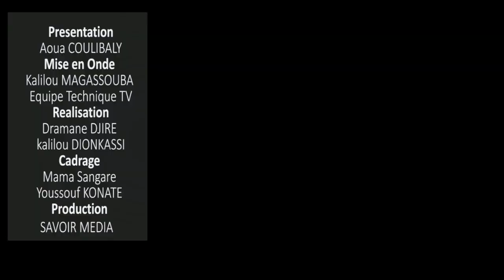journal le gouvernement du mali vient de signer une convention d'un cout de plus de 34milliiard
journal le gouvernement du mali vient de signer une convention d'un cout de plus de 34milliiard de FCFA avec ZEHAO groupe mali dans le cadre du développement SAVOIR TV est la chaine qui vous assure le plein de divertissement et de détente.
SAVOIR TV est la meilleure chaîne malienne Avec une équipe dynamique et compétentes ; nous réalisons  des films long et court métrage, des séries télévisées, des émissions sur la radio émettant dans la zone universitaire de kabala 91.7MHz, des directs pour être plus proches de nos téléspectateurs.
chaque jour nous mettons  des contenues  pour vous divertir dans votre vie quotidienne.

Nous sommes à pied d'œuvre en vous rendant des contenues à travers de nos plateformes.